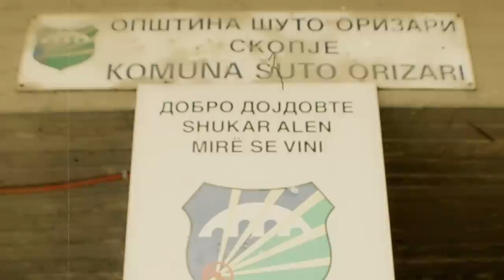Shutka Roma Rap feat. Puka kozmetika - Reprezent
Muzika: Shutka Roma Rap
Tekst : Puka kozmetika , Shutka Roma Rap
Rezhija: Darko Maslarkovski
Kamera :Erdjan Kerim
Montazha: Erdjan Kerim
Produkcija:
AIR HD VIDEO
Toksikologija music 2013